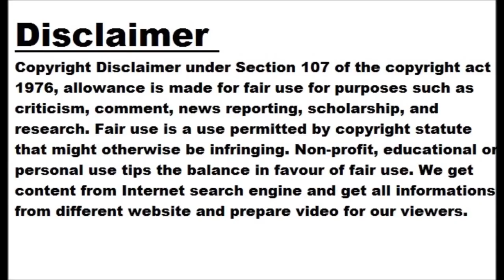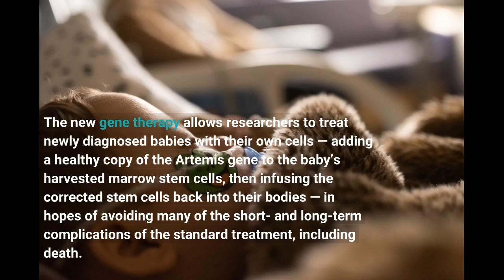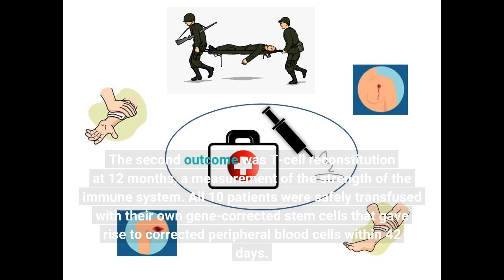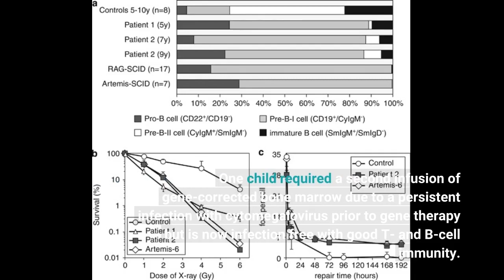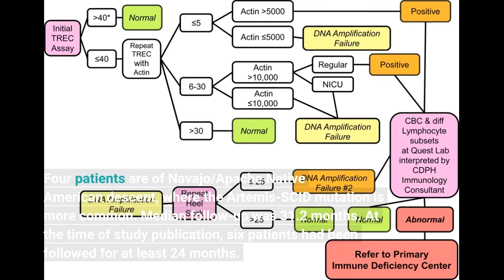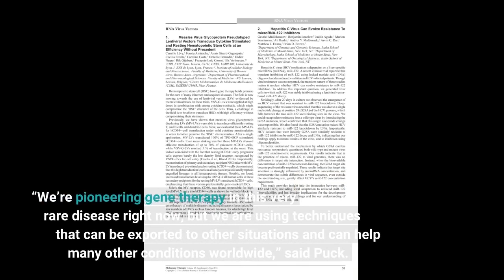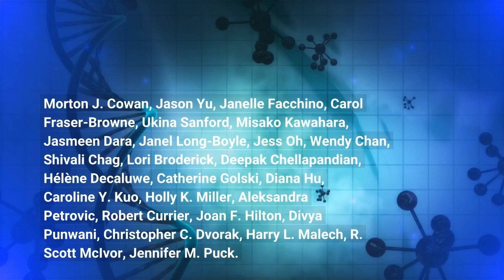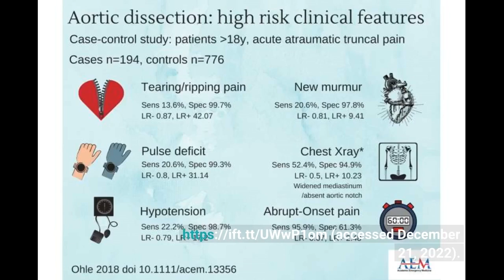Infant gene therapy is a breakthrough for Artemis-SCID patients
Ten young children born without functioning immune systems and lacking the ability to fight infections are on track for healthier lives thanks to a new gene therapy treatment pioneered at UC San Francisco, reports a Dec. 22 study in the New England Journal of Medicine. The children have Artemis-SCID, a very rare genetic disorder that is typically treated with a bone marrow transplant from a healthy donor, ideally a matched brother or sister. The new gene therapy allows researchers to treat newly diagnosed babies with their own cells — adding a healthy copy of the Artemis gene to the baby’s harvested marrow stem cells, then infusing the corrected stem cells back into their bodies — in hopes of avoiding many of the short- and long-term complications of the standard treatment, including death.
The children in the trial — all under the age of 5 — are living at home with their families, attending daycare and preschool, playing outside, and living normal lives, said Mort Cowan, MD, UCSF pediatrics professor and the trial’s lead investigator.
“Already, the course of their illness is so much better than with the typical treatment,” said Cowan, who has treated more than 30 children with Artemis-SCID using standard bone marrow transplants. “I’ve never seen results like this in any of the other kids. It’s amazing.”
Gene correction has been used before in patients with other genetic forms of SCID, but its use in Artemis-SCID is significant because these patients usually respond more poorly to standard bone marrow transplants. Complications can include rejecting the marrow graft, graft-vs.-host disease — in which the donor T cells attack the recipient’s tissues — chronic infections leading to organ damage, stunted growth, and premature death. Signs of Stronger Immunity The first outcome of the Phase I/II trial involved the safe transfusion of gene-corrected cells that would differentiate into white blood cells by 42 days after infusion. Researchers theorized patients would need less chemotherapy to prepare their marrow for transfusion when their own cells were being used; thus only 25% of a full dose of busulfan was administered. The second outcome was T-cell reconstitution at 12 months, a measurement of the strength of the immune system.
All 10 patients were safely transfused with their own gene-corrected stem cells that gave rise to corrected peripheral blood cells within 42 days. All 10 were growing their own T cells and B cells by 12 weeks, and four of nine (excluding a patient who received a second treatment) achieved full T-cell immune reconstitution by 12 months. Four of nine also achieved full B cell immunity by 24 months, allowing them to discontinue immunoglobulin replacement and receive standard childhood vaccinations. An additional three patients, who were followed for fewer than 24 months, had promising B cell development when compared to previous outcomes for donor-transplanted patients.
One child required a second infusion of gene-corrected bone marrow due to a persistent infection with cytomegalovirus prior to gene therapy but is now infection free with good T- and B-cell immunity. “All of the results are better than those previously seen with Artemis-SCID patients who received donor bone marrow transplants,” noted Jennifer Puck, MD, UCSF pediatrics professor and co-lead investigator in the study.
“Having patients in the trial achieve full T-cell immunity is outstanding. B-cell recovery takes longer, but so far it looks as if the patients also have a far better chance for B-cell reconstitution than they would with a regular bone marrow transplant,” Puck said. “Successfully using less chemotherapy is also a big win, minimizing the harmful side effects of full dose busulfan in small infants.”
Better B-cell immunity could help avoid issues such as chronic lung disease that often develop later in childhood for Artemis-SCID patients who receive a standard bone marrow transplan...